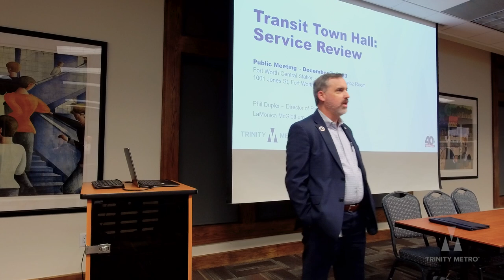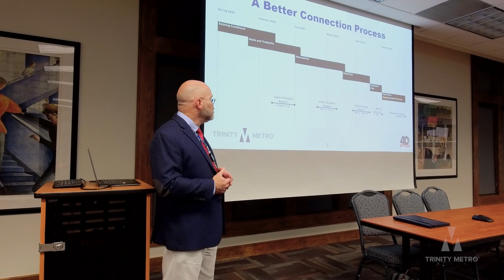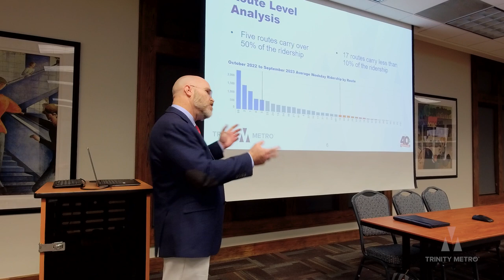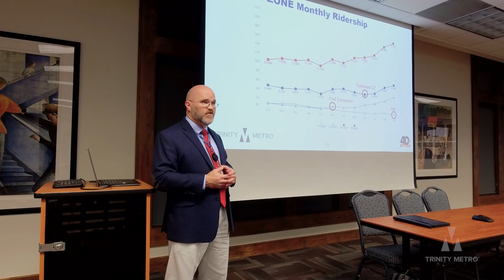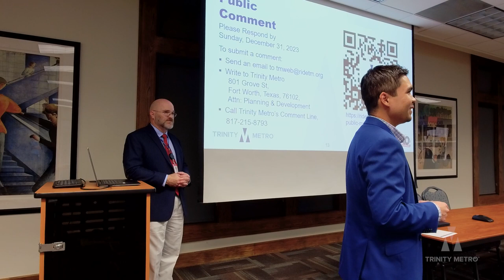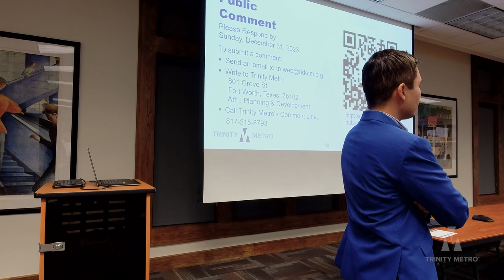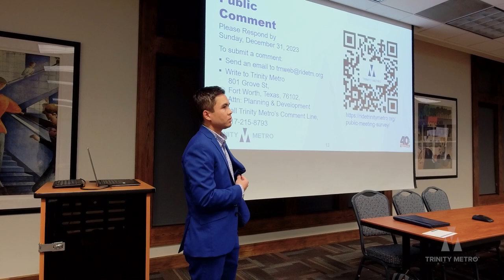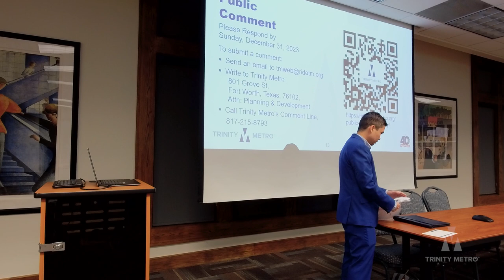Trinity Metro Public Meeting - Dec. 7, 2023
This public meeting took place on Thursday, Dec. 7, 2023 at Fort Worth Central Station's John B Community Room and covered the redesigned bus network implemented on September 5, 2021. We value your opinion on how the changes have impacted your experience of using public transit. If you wish to comment or make suggestions about the bus network redesign, please by Dec. 30, 2023.

Attending a public meeting or public hearing is not required to offer input. You may submit comments in one of three additional ways no later than 5 p.m., Sunday, December 17, 2023.

-Write to Trinity Metro, 801 Grove St, Fort Worth, Texas 76102, Attn: Planning & Development